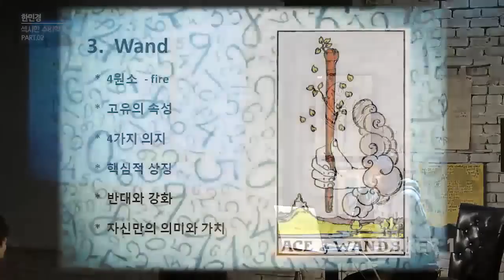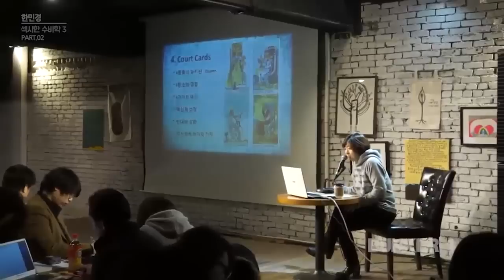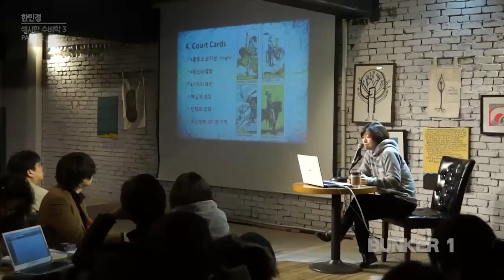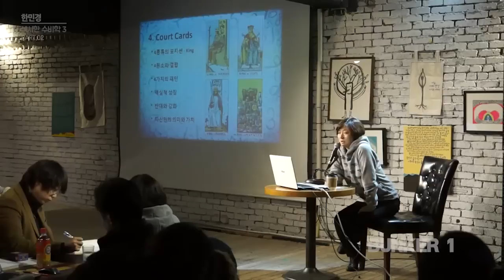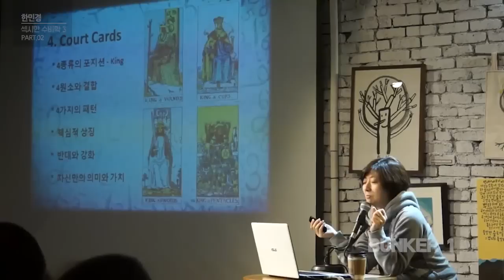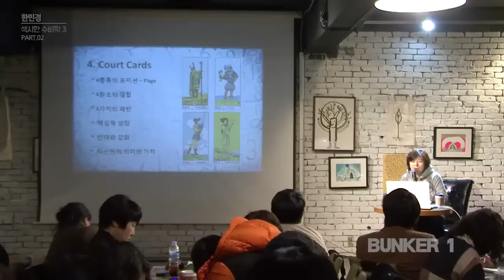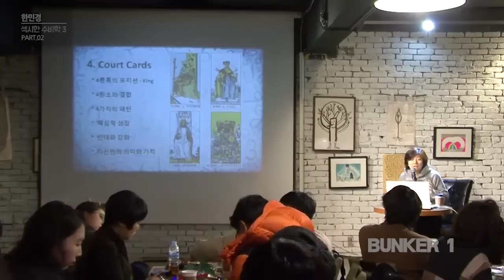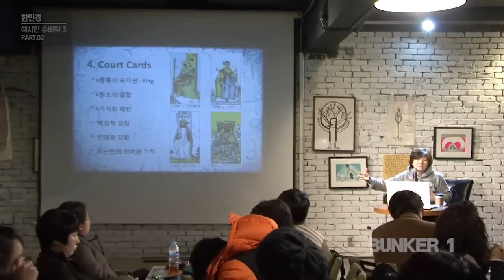[벙커1특강] 한민경- 연희동 한선생의 섹시한 수비(數秘)학 06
Secret of Soul card - 4